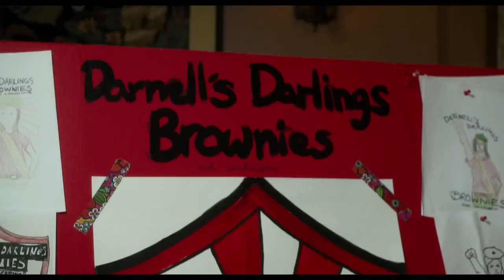The boss Trailer Italiano Ufficiale HD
Trama:
Melissa McCarthy interpreta Michelle Darnell, un'imprenditrice di successo finita in prigione per insider trading. Rilasciata sei mesi dopo e forzata a trasferirsi da una sua antica dipendente che lei era solita tormentare (Kristen Bell), trascorrerà molto tempo con la figlia di quest'ultima e deciderà di creare una nuova impresa di produzione di dolci al cioccolato.